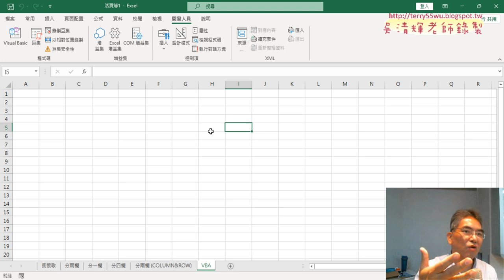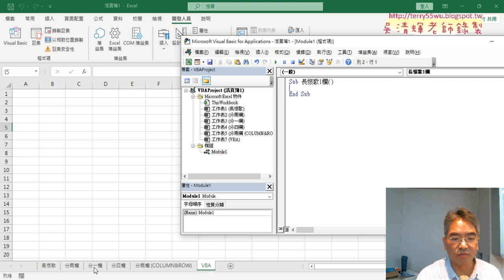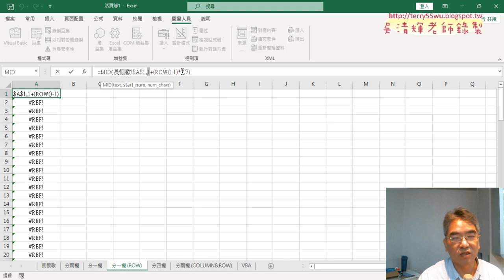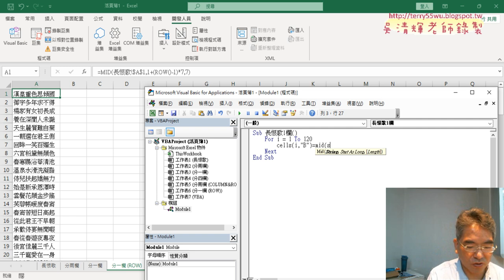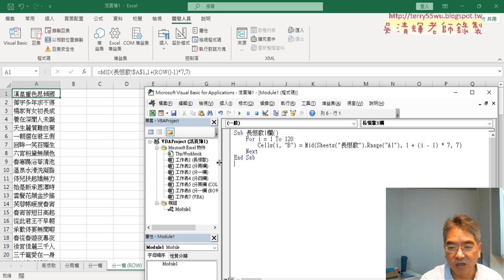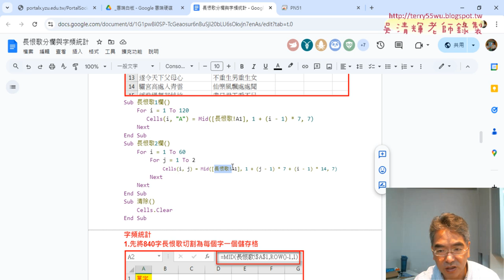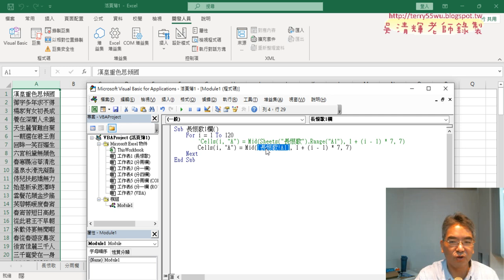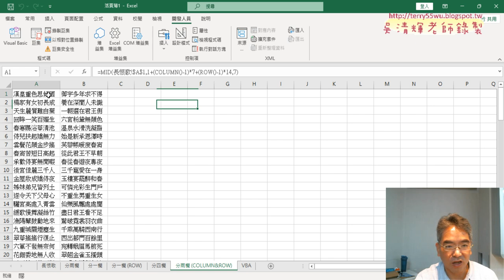04 改為用VBA長恨歌分欄說明